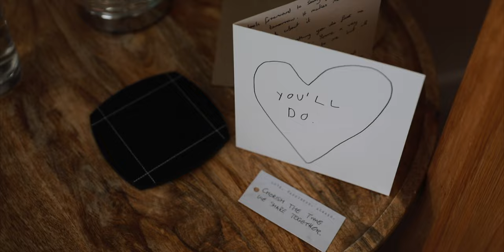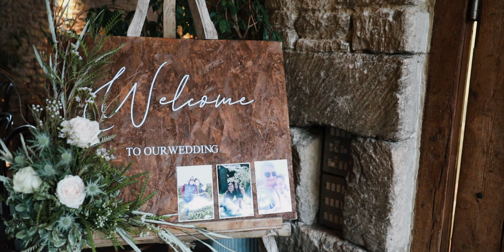Abi and Will Wedding - Cripps Barn